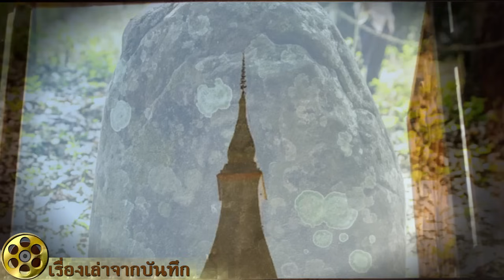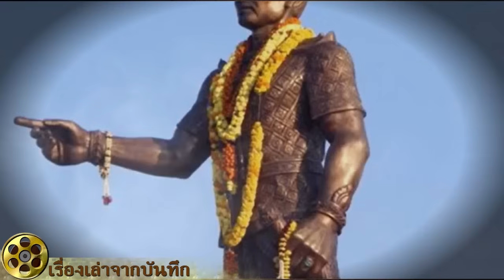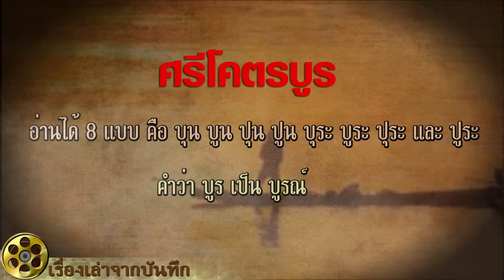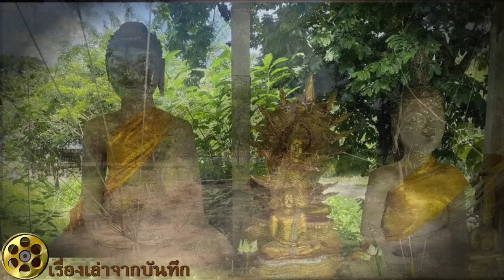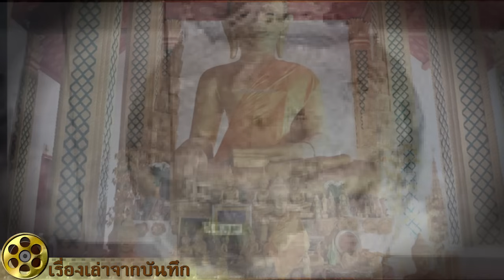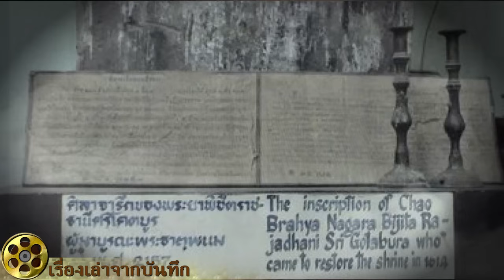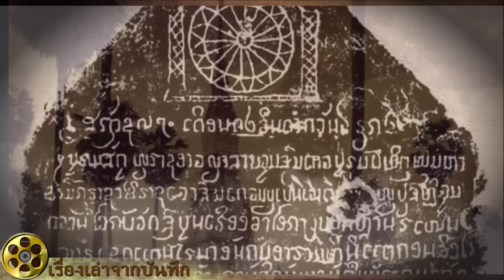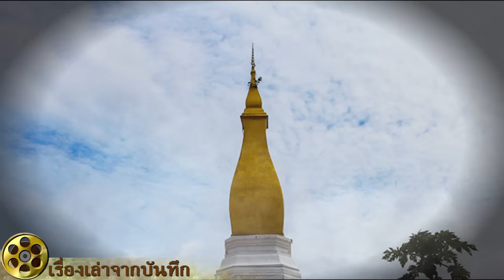เจาะลึก..อาณาจักรศรีโคตรบูร ประวัติยาวนานกว่าพุทธกาลจริงหรือ..?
อาณาจักรโคตรบูรณ์ เป็นอาณาจักรโบราณที่มีความสัมพันธ์อย่างแนบแน่นกับยุคจันทะปุระ (ราวพุธศตวรรษที่ 1 - 10) และยุคซายฟอง (ราวพุธศตวรรษที่ 10 - 12) เริ่มมีพัฒนาการมาตั้งแต่สมัยก่อนพุทธกาลถึงพุทธศตวรรษที่ 11 - 15 หรือระหว่าง พ.ศ. 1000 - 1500 มีพื้นที่ครอบคลุมบริเวณสองฝั่งแม่น้ำโขง ตั้งแต่จังหวัดอุดรธานี จังหวัดหนองคาย จังหวัดบึงกาฬ จังหวัดนครพนม จังหวัดมุกดาหาร จังหวัดสกลนคร จังหวัดขอนแก่น จังหวัดหนองบัวลำภู จังหวัดอำนาจเจริญ จังหวัดอุบลราชธานีของไทย แขวงบอลิคำไซ แขวงคำม่วน แขวงสุวรรณเขต แขวงเวียงจันทน์ แขวงสาละวัน แขวงจำปาศักดิ์ แขวงอัตตะปือ แขวงเซกองของลาว

นักวิชาการบางกลุ่มเสนอว่า อาณาจักรโคตรบูรณ์อาจแผ่อาณาเขตครอบคลุมไปถึงแขวงหลวงพระบางโดยอาศัยหลักฐานทางโบราณคดีประเภทหลักหินซึ่งปรากฏที่เวียงจันทน์-นครพนมด้วย นอกจากนี้อาณาจักรโคตรบูรยังแผ่อิทธิพลทางการเมืองและศิลปกรรมครอบคลุมพื้นที่ทั้งหมดของภาคอีสาน พื้นที่เกือบทั้งหมดของลาว พื้นที่รอยต่อของลาว-อีสานกับกัมพูชา ในภาคอีสานและลาวนั้นมีการค้นพบหลักฐานทางโบราณคดีเพิ่มขึ้นเรื่อย ๆ นักวิชาการลาวและอีสานเชื่อว่าชนชาติดั้งเดิมที่อาศัยอยู่ในอาณาจักรศรีโคตรบูรและสถาปนาอาณาจักรอาจเป็นชาวลาว ข่า ขอม ภูไท โย้ย จาม และชาติพันธุ์ดั้งเดิมอื่น ๆ ที่อาศัยอยู่ในลาวและภาคอีสานปัจจุบันนี้

จากการค้นพบใบเสมาและหลักหินโบราณหลายสิบแห่งที่กระจายอยู่ในจังหวัดนครพนม-แขวงคำม่วน และการค้นพบหลักหินและใบเสมาใต้พื้นดินจำนวนมากถึง 473 หลัก ที่กระจุกตัวอยู่บริเวณหอหลักเมืองเวียงจันทน์ ตลอดจนการค้นพบซากกำแพงหินยักษ์ซึ่งสร้างจากฝีมือมนุษย์ที่แขวงคำม่วน ได้ยืนยันถึงความเจริญรุ่งเรืองของอาณาจักรโคตรบูรอย่างมาก

ความเป็นมา ของอาณาจักรโคตรบูรณ์ หรือ ศรีโคตรบูรณ์ ที่มาของจังหวัด นครพนม นครพนมเป็นเมืองเก่าแก่ในประวัติศาสตร์ เป็นจังหวัดที่อยู่ไกลที่สุดในภาคอีสาน ดินแดนสองฝั่งแม่น้ำโขงแถบนี้ สมัยก่อนเคยเป็นอาณาจักรศรีโคตรบูรณ์ เป็นอาณาจักรที่เจริญรุ่งเรืองมากในดินแดนแถบลุ่มแม่น้ำโขง ในยุคนั้นมีอาณาจักรล้านช้าง สิบสองจุไทย เวียงจันทน์ จำปาศักดิ์ อยุธยาตอนต้น และอาณาจักรศรีโคตรบูรณ์ ซึ่งเป็นที่มาของจังหวัดนครพนม ในสมัยก่อนที่ประเทศไทยยังไม่ได้เสียดินแดนฝั่งซ้ายของแม่น้ำโขงไปในสมัย สงครามฝรั่งเศส ดินแดนสองฝั่งแม่น้ำโขงแถบนี้ก่อนที่จะมาเป็นอาณาจักรศรีโคตรบูรณ์ เคยเป็นดินแดนของอาณาจักรฟูนัน ตามจดหมายกรีกกล่าวไว้ว่า อาณาจักรฟูนัน เป็นอาณาจักรที่มีอำนาจแผ่ออกไปกว้างขวางจนถึงแหลมมลายูและพม่า ในพุทธศตวรรษที่ 5-11 ต่อมาเป็นดินแดนของอาณาจักรเจนละ จนถึงพุทธศตวรรษที่ 14 จนกระทั่งต่อมาขอมได้มีอำนาจในแถบลุ่มแม่น้ำโขง จนถึงพุทธศตวรรษที่ 19 ขอมจึงได้เริ่มเสื่อมอำนาจลง ต่อมาพระเจ้าฟ้างุ้มได้รวบรวมหัวเมืองต่าง ๆ ในแถบลุ่มแม่น้ำโขงตั้งขึ้นเป็น "ราชอาณาจักรศรีสัตตนาคนหุตล้านช้าง" ตั้งแต่ปี พ.ศ. 1896 เป็นต้นมา

เมื่อ อาณาจักรศรีสัตตนาคนหุตล้านช้าง มีอำนาจเหนือบริเวณลุ่มแม่น้ำโขง "แคว้นศรีโคตรบูรณ์" ก็เป็นเมืองลูกหลวงเมืองหนึ่งที่มีความเจริญรุ่งเรืองในแถบลุ่มแม่น้ำโขงตอน ใต้ของอาณาจักรล้านช้าง ตามตำนานได้กล่าวไว้ว่า ผู้ครองนครแคว้นศรีโคตรบูรณ์ มีนามว่า "พระยาศรีโคตรบอง" เป็นราชบุตรเขยของพระเจ้าล้านช้าง พญาศรีโคตรบองเป็นผู้ที่เข้มแข็งในการออกศึกสงคราม เป็นที่โปรดปราณของกษัตริย์ล้านช้าง จึงได้ให้ตั้งเมืองใหม่ขึ้นที่ริมฝั่งแม่น้ำโขงตอนใต้ จึงได้ขว้างกระบองประจำตัวขึ้นไปในอากาศเพื่อเสี่ยงทายหาที่ตั้งเมืองใหม่ กระบองได้ตกลงแถบบริเวณ "เซบั้งไฟ" ริมฝั่งซ้ายของแม่น้ำโขง ซึ่งอยู่ตรงข้ามกับอำเภอธาตุพนม แล้วตั้งเมืองใหม่ชื่อว่า " ศรีโคตรบูรณ์ " ขึ้นเป็นเมืองลูกหลวงของอาณาจักรล้านช้าง

ต่อมาเมื่อเจ้าผู้ครองเมืองศรีโคตรบูรณ์สวรรคตลง ก็ได้เกิดอาเพศ และเภทภัยต่าง ๆ มากมาย จึงได้ย้ายเมืองศรีโคตรบูรณ์ไปตั้งอยู่ริมน้ำหินบูรณ์ ตรงข้ามกับอำเภอท่าอุเทน จังหวัดนครพนม ต่อมาบริเวณที่ตั้งเมืองที่ริมน้ำหินบูรณ์ได้ถูกน้ำเซาะตลิ่งโขงพังทลายลง ทุกวัน จึงได้ย้ายเมืองลงไปทางตอนใต้ฝั่งขวาของแม่น้ำโขงบริเวณที่เป็นดงไม้รวก ซึ่งในสมัยโบราณเชื่อว่ามีความอุดมสมบูรณ์ แล้วเปลี่ยนชื่อใหม่เป็น " มรุกขนคร " ซึ่งหมายถึง ดงไม้รวก

ปี พ.ศ. 2330 พระบรมราชา เจ้าเมืองมรุกขนครได้เห็นว่าการที่เมืองมรุกขนครตั้งอยู่ที่บ้านธาตุน้อยศรี บุญเรือง ริมห้วยบังฮวกมาเป็นเวลาถึง 20 ปี แล้ว นั้น ถูกน้ำเซาะตลิ่งโขงพังและบ้านเรือนราษฎรเสียหาย จึงได้ย้ายเมืองขึ้นไปตั้งทางเหนือตามลำแม่น้ำโขงที่ บ้านหนองจันทร์ ห่างจากจังหวัดนครพนมไปทางใต้ ประมาณ 3 กิโลเมตร

ปี พ.ศ. 2337 ได้เกิดศึกพม่าทางเมืองเชียงใหม่ พระบรมราชาเจ้าผู้ครองเมืองมรุกขนครได้ไปออกศึกในครั้งนี้ด้วย ได้บริโภคผักหวานเบื่อจนถึงแก่อนิจกรรมที่เมืองเถิน ท้าวสุดตา ซึ่งเป็นพี่ชายของพระมเหสีของพระบรมราชา จึงได้นำเครื่องราชบรรณาการลงไปเฝ้า รัชกาลที่ 1 พระบาทสมเด็จพระพุทธยอดฟ้าจุฬาโลก จึงได้ทรงพระกรุณาโปรดเกล้าฯ ให้ท้าวสุดตาเป็นผู้ครองเมืองมรุกขนคร และเปลี่ยนชื่อเมือง จาก "มรุกขนคร" เป็นเมือง "นครพนม" ขึ้นตรงกับกรุงเทพมหานคร ชื่อนครพนมนั้นมีข้อสันนิษฐานไว้ 2 ประการ คือ คำว่า "นคร" หมายถึง เมืองที่เคยเป็นเมืองลูกหลวงมาก่อน และเป็นเมืองที่มีความสำคัญทางประวัติศาสตร์ ส่วนคำว่า "พนม" ก็มาจาก พระธาตุพนม ปูชนียสถานที่อยู่คู่บ้านคู่เมืองมาช้านาน บางตำราก็ว่า เดิมสมัยประเทศไทยยังไม่เสียดินแดนฝั่ง